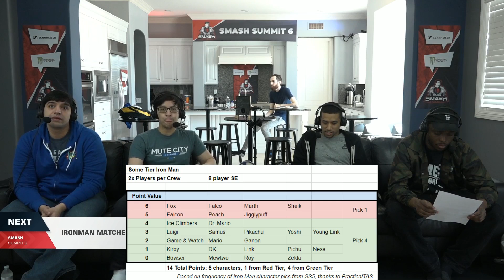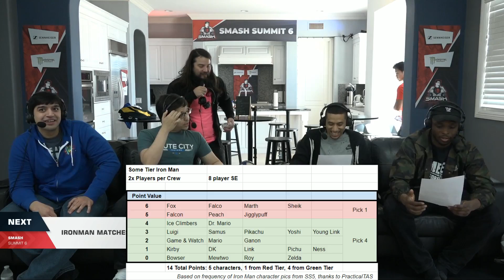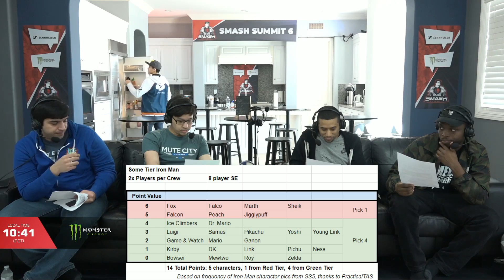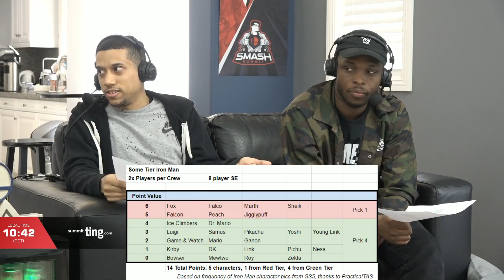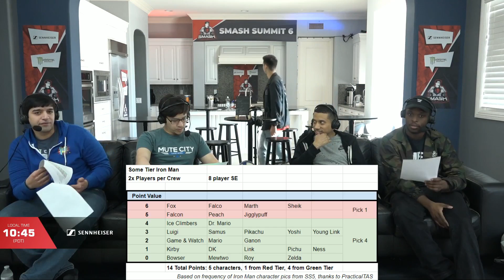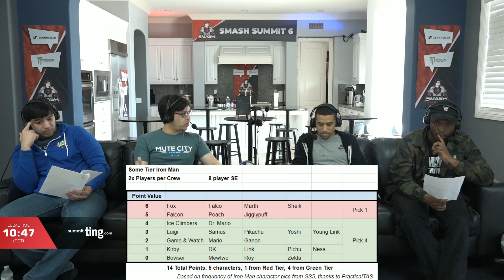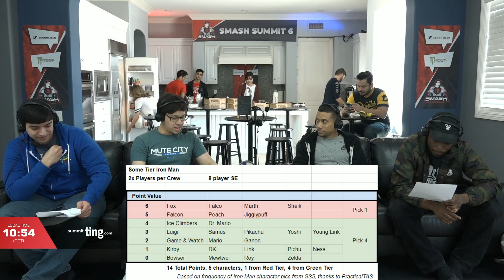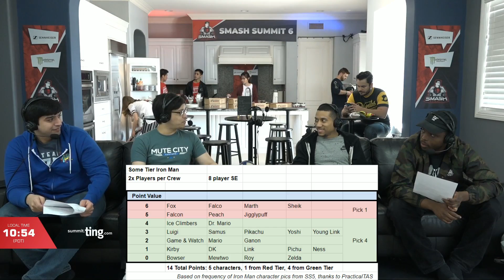Hungrybox vs Axe - Iron Man Quarterfinals - Smash Summit 6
Match starts at 39:58
TL.Hungrybox vs Tempo.Axe - Iron Man Quarterfinals - Smash Summit 6 2018
from May 2nd - May 6th

Participants: Hungrybox, Mang0, Armada, Plup, Mew2King, Wizzrobe, Axe, Leffen, SFAT, N0ne, HugS, Westballz, aMSa, 2saint, Zain & Ginger